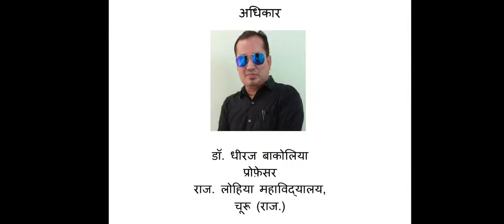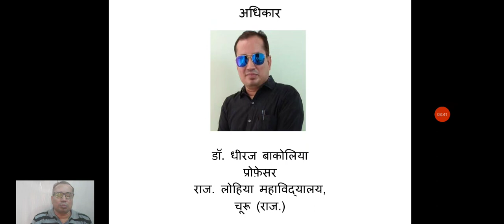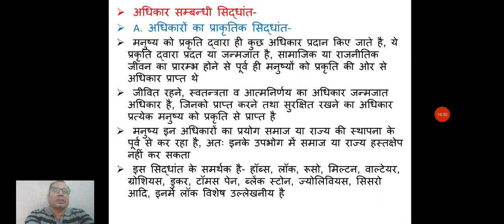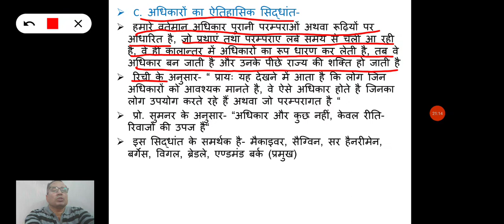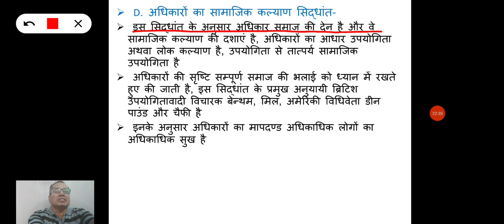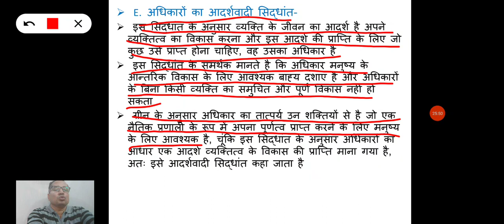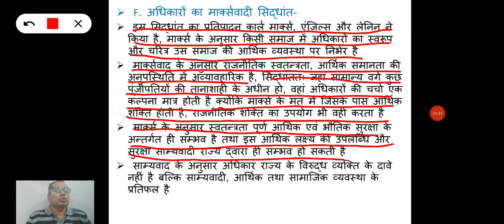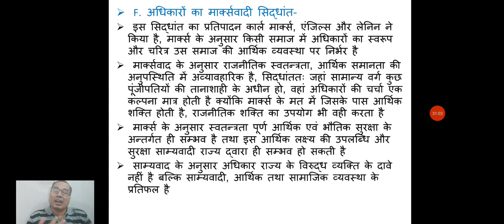अधिकार- Part-1 (अधिकारों के सिद्धांत)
समस्त विश्वविद्यालयों में बी ए भाग प्रथम के राजनीति विज्ञान विषय के प्रथम प्रश्न पत्र हेतु